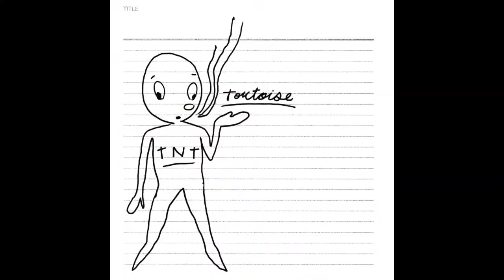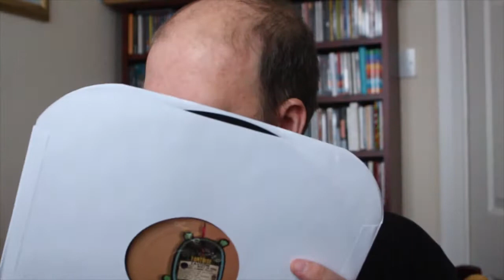Prog Review 330 - TNT - Tortoise